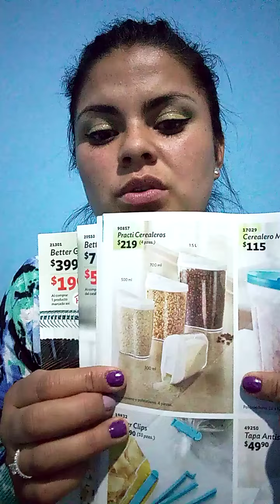cerealeros Betterware 🍴🔪🍽️🥃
están bellos